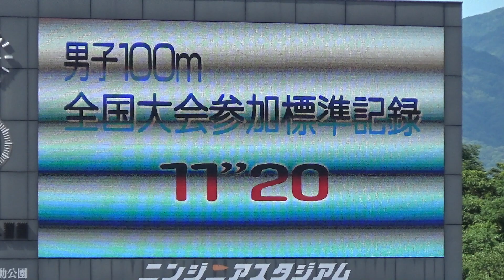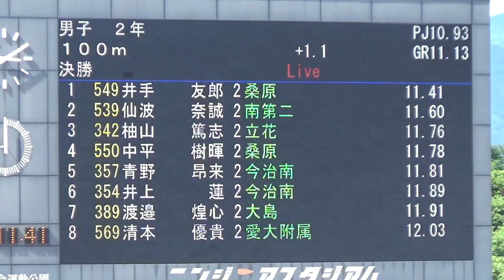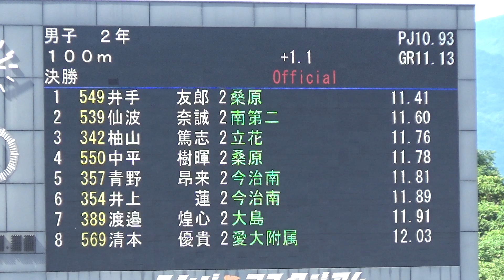2022愛媛県中学校総体陸上/男子2年100m決勝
1 7 549 井手　友郎 (2) ｲﾃﾞ ﾄﾓﾛｳ 桑原 11.41
2 4 539 仙波　奈誠 (2) ｾﾝﾊﾞ ﾀｲｾｲ 南第二 11.60
3 6 342 柚山　篤志 (2) ﾕﾔﾏ ｱﾂｼ 立花 11.76
4 5 550 中平　樹暉 (2) ﾅｶﾋﾗ ｲﾂｷ 桑原 11.78
5 8 357 青野　昂来 (2) ｱｵﾉ ﾀｶﾗ 今治南 11.81
6 3 354 井上　　蓮 (2) ｲﾉｳｴ ﾚﾝ 今治南 11.89
7 2 389 渡邉　煌心 (2) ﾜﾀﾅﾍﾞ ｺｳｼﾝ 大島 11.91
8 9 569 清本　優貴 (2) ｷﾖﾓﾄ ﾏｻｷ 愛大附属 12.03

風+1.1